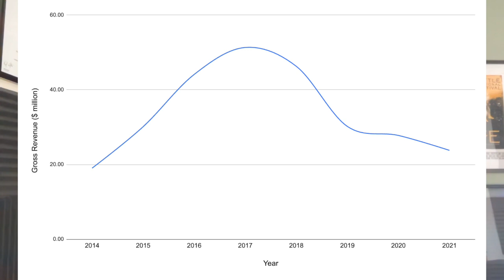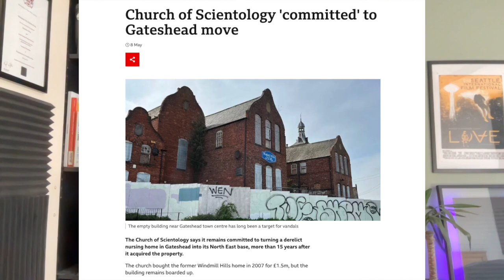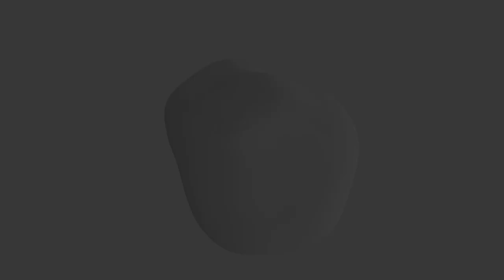Scientology's own data PROVES it's SHRINKING - Numbers don't lie.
The Church of Scientology claims to be the fastest growing religion on Earth, but their very own data supplied to the Charity Commission paints a very different picture.